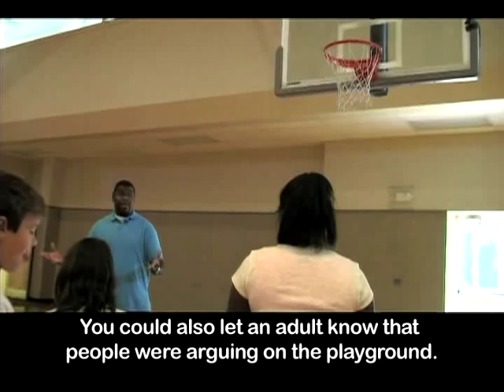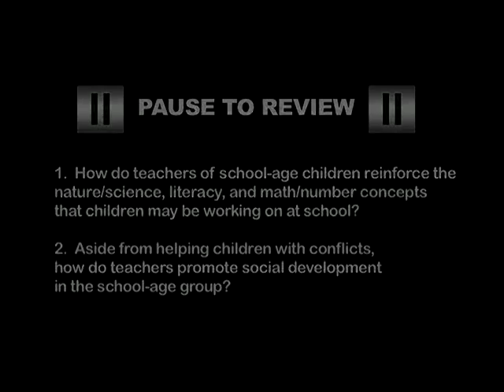Language for Learning: Schoolagers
The purpose of the Language for Learning videos is to illustrate the role of the teacher in using language to support children's development.The interactions you will see include positive language, expansion, questioning, and redirection.Teachers use these techniques to expand children's knowledge, encourage complex thinking and
problem solving skills, and help children develop
appropriate behavior and positive social skills.